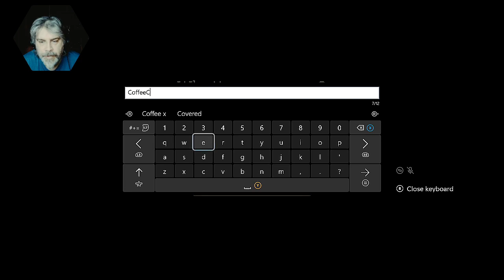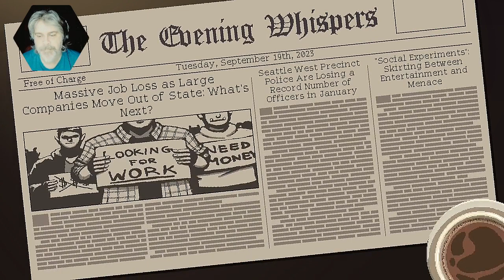One Man Ramble : Coffee Talk Episode 2: Hibiscus & Butterfly